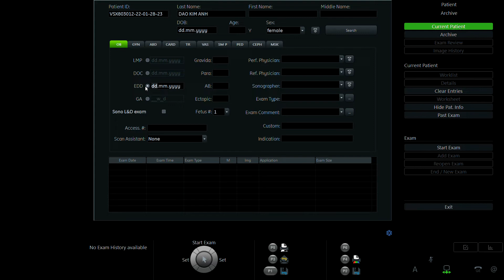ĐÀO KIM ANH 1994